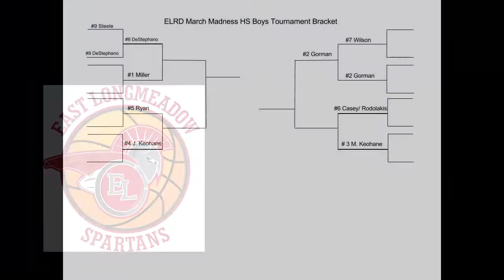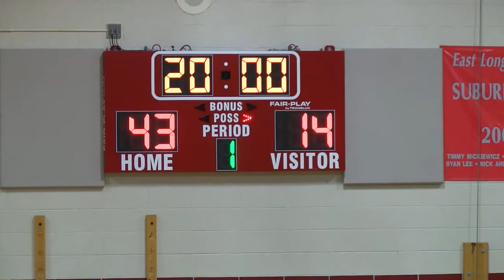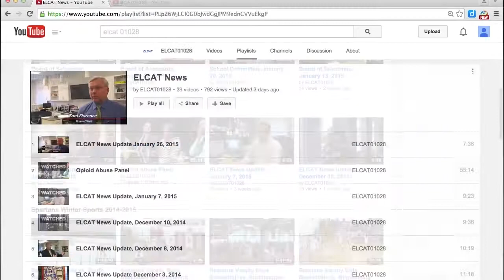ELRD March Madness High School Boys #6 Casey vs. #3 M. Keohane